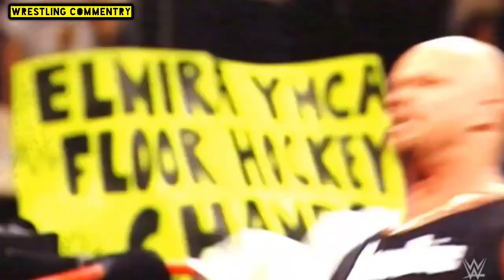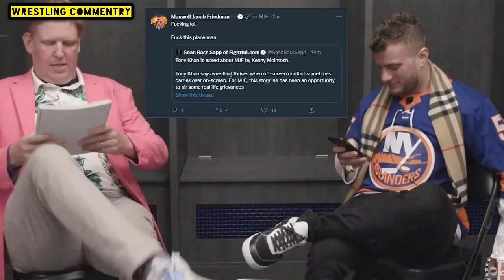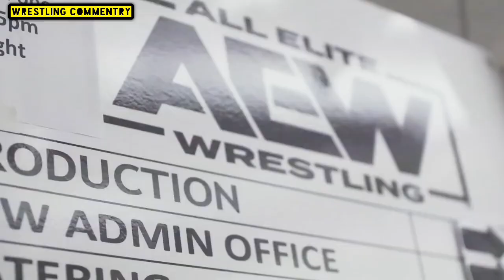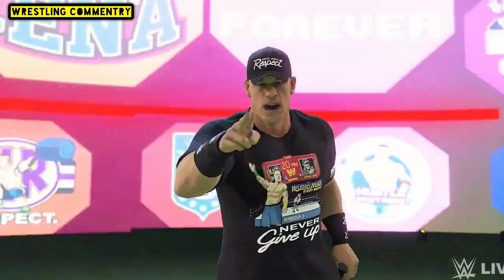2022 WWE REVIEW 🍾 | Happy New year | How was wrestling in year 2022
wwe 2022 year end review
wrestling commentary tamil
wrestling tamil